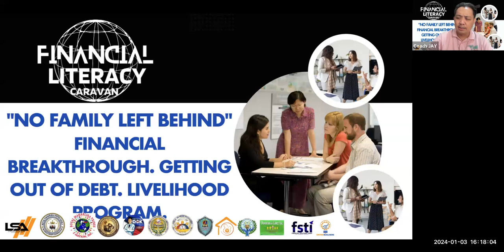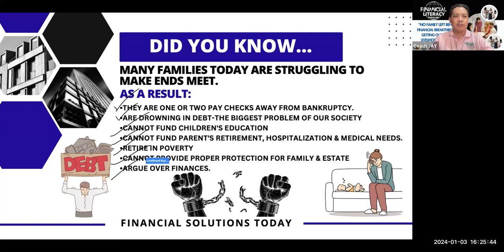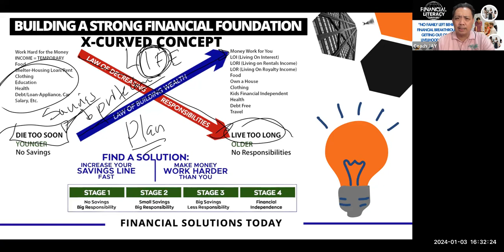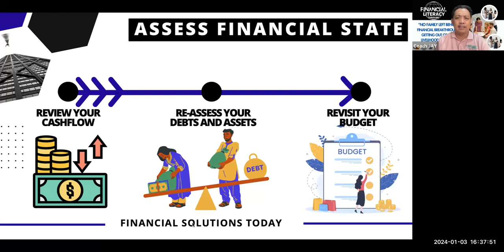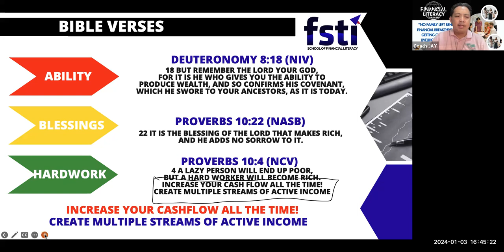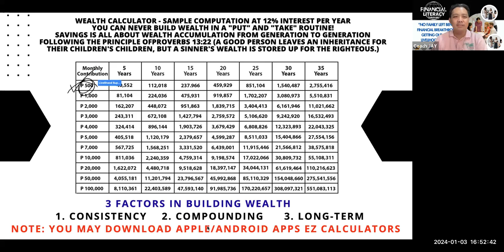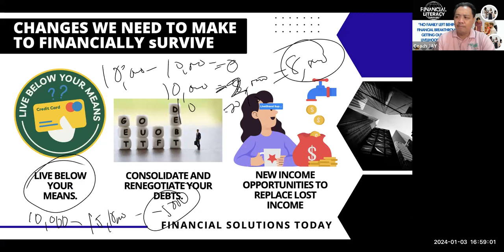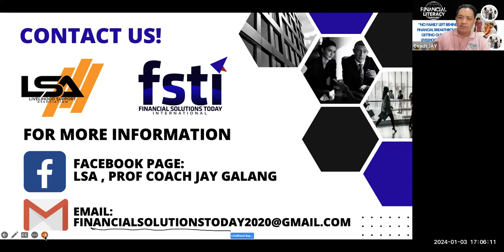Financial Solutions Today Module 1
Financial Literacy Caravan Worldwide Presentation!!!
Please watch and learn our presentation

Building a Solid Financial Foundation

Learn our Primary Purpose!
Learn what makes us different and unique!!!
Learn our Financial Blueprint, our Financial Checkup

financialsolutionstoday/